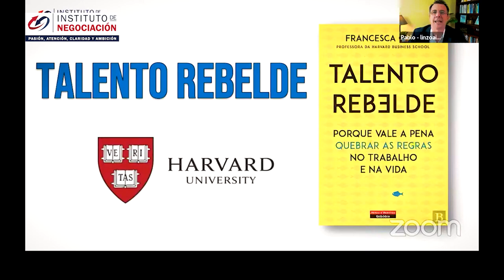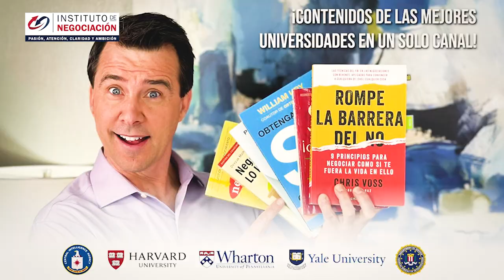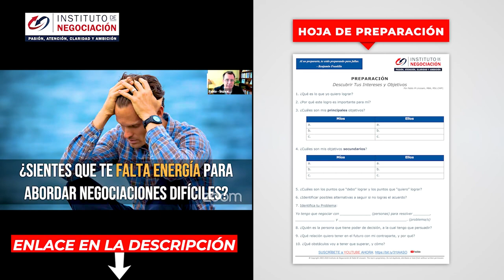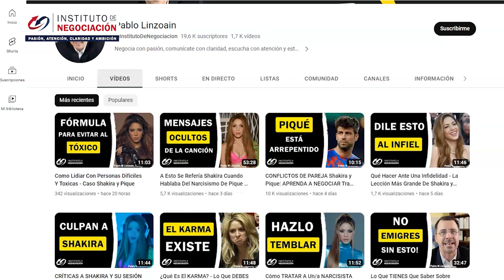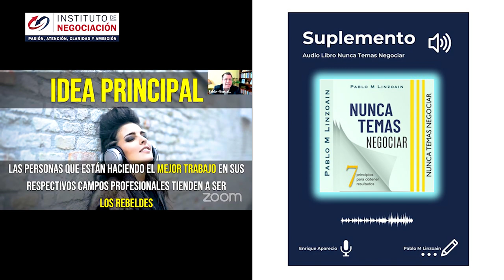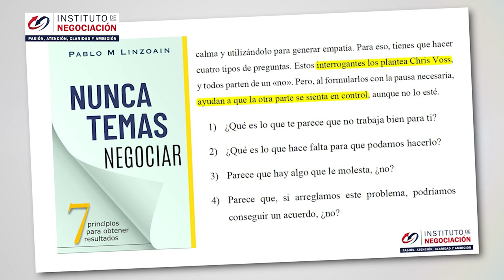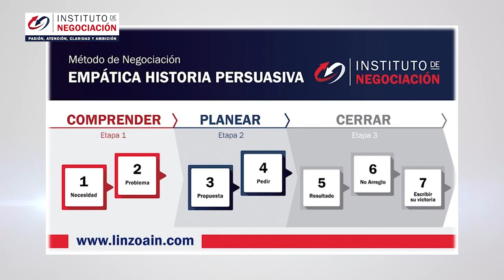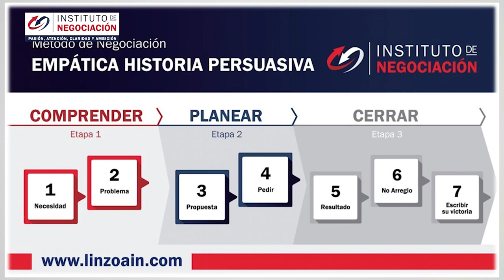HARVARD Revela Grandes SECRETOS En El Libro TALENTO REBELDE De Francesca Gino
👉🏻 El destacado experto internacional en negociación, Pablo M. Linzoain, muestra HARVARD Revela Grandes SECRETOS En El Libro TALENTO REBELDE De Francesca Gino